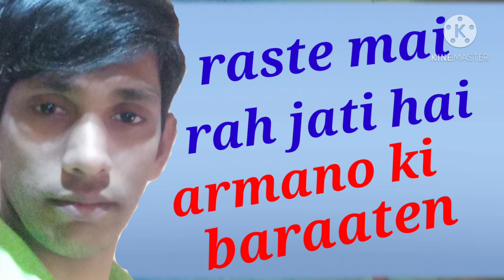Md Mumtaz Ansari